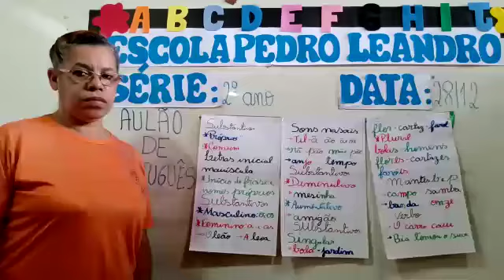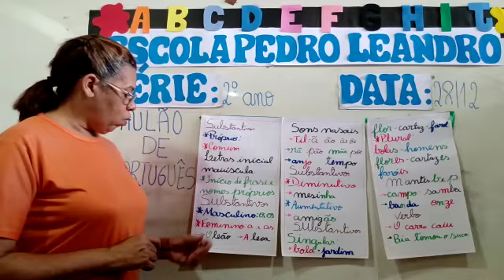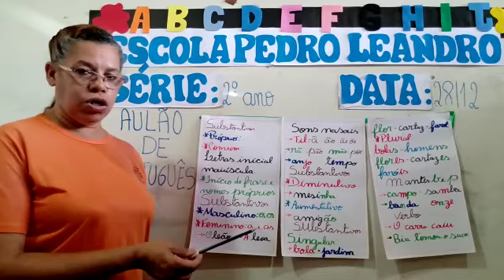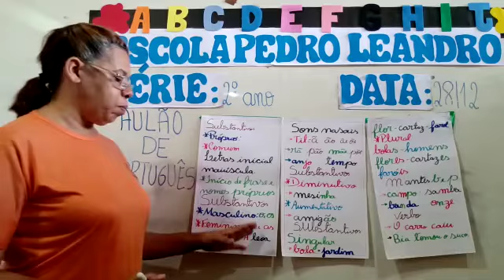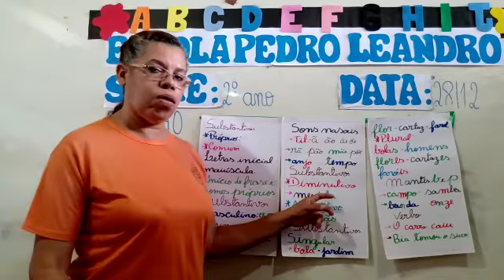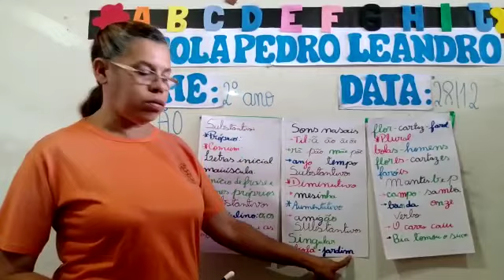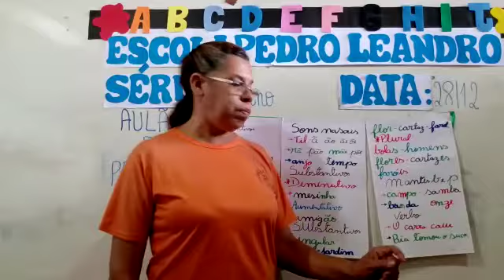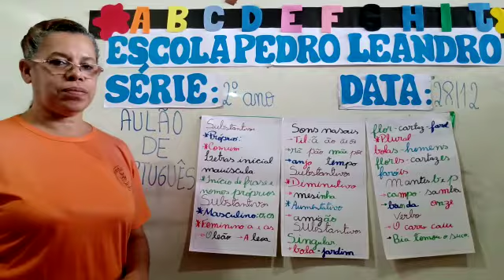Revisão de português (2°ano) 28/12